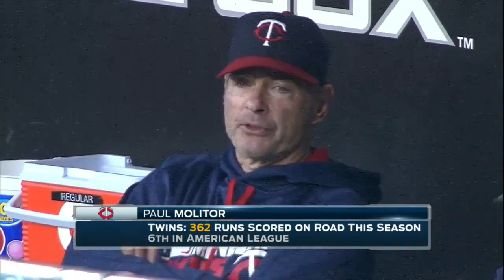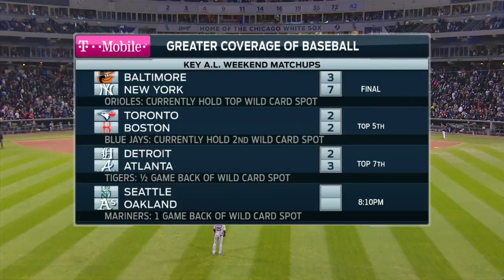MIN AT CHA - October 01, 2016